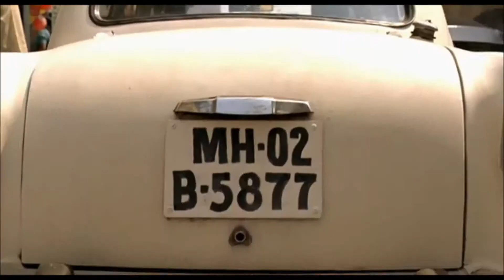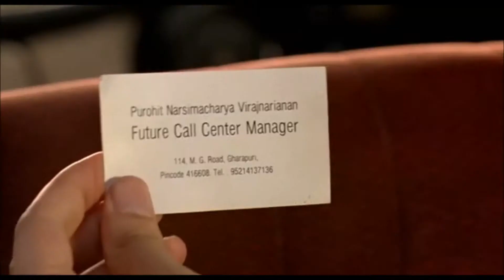Outsourced - 2005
Clips from here and there =)